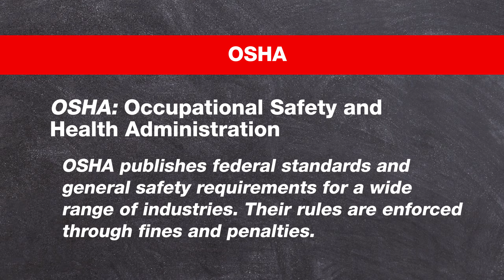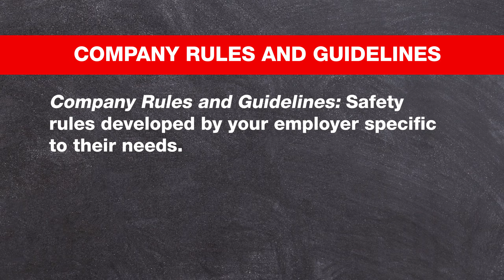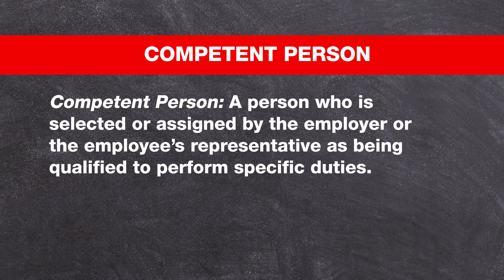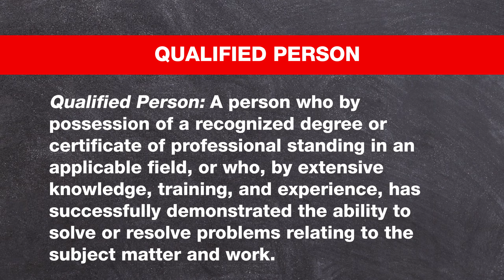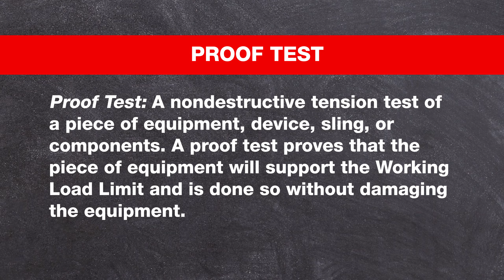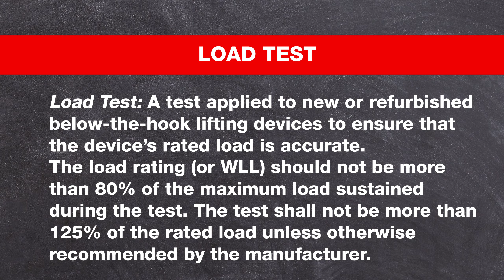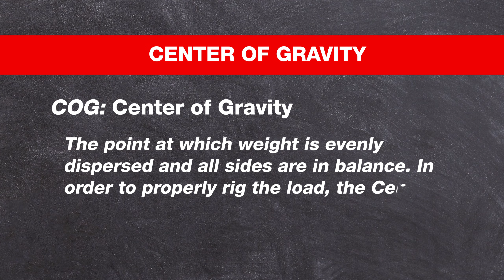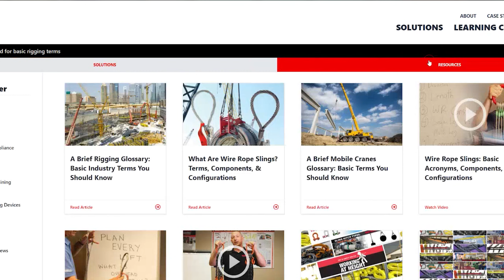Basic Rigging Terms You Should Know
If you're new to the rigging industry or you're involved with the purchasing of rigging equipment, but not very familiar with the work on the ground, you're going to need to know some basic rigging lingo. This video will help get you up to speed fast. In this video, you will find a list of rigging terms and definitions related to:
   • Governing bodies and standards
   • Rigging personnel
   • Other rigging terms
FREE DOWNLOADS:
Lifting Slings Types and Terms E-book

Sling Inspections E-Book: A Guide to Inspections & Applicable Standards

FREE COURSES!

In this video
0:00 - Intro
1:30 - What is Rigging?
2:14 - Rigging's Governing Bodies and Standards
2:35 - What is OSHA?
2:57 - What is ASME?
3:14 - What is ANSI?
3:50 - What does ASME mean by Manufacturer's Recommendations?
4:07 - What does OSHA mean by Company Rules and Guidelines?
4:17 - What terms relate to Rigging Personnel?
5:01 - Who is a Designated Person?
5:15 - Who is a Competent Person?
5:26 - Who is a Certified Person?
6:02 - Who is a Qualified Person?
6:28 - Who is a Qualified Rigger?
6:34 - Basic Rigging Terms
6:54 - What does WLL mean?
7:13 - What does Design Factor mean?
7:38 - What is a Proof Test?
7:58 - What is a Proof Load?
8:06 - What does BTH mean?
8:25 - What are Below-the-Hook Lifting Devices?
8:46 - What is a Load Test?
9:44 - What does Ultimate Strength mean?
9:57 - What does Static Load mean?
10:07 - What is a Shock Load?
10:35 - What does COG mean?
10:54 - What does Fatigue mean related to rigging?
11:18 - How can I learn more?
11:55 - Bookmark the Written Glossary.